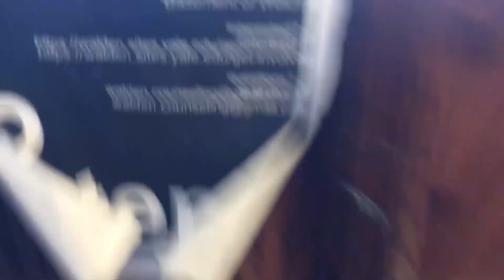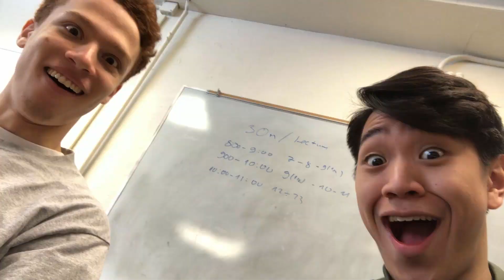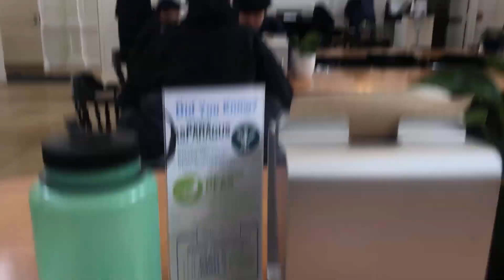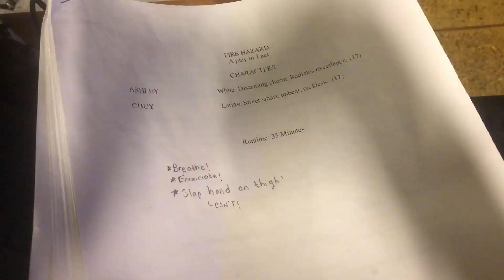Day in the Life of a Yale Student (YALE VLOG 1)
Book a college consulting session with me to get into your DREAM SCHOOL

To kick off this series, I will be vlogging a day in my life as a student here at Yale University! This video was very spontaneous (and honestly kinda rushed) and the day was not as interesting considering I had to study 4-5 hours for a midterm the day after. RIP.

If you have any questions or want more vlogs or content, please comment! :) I will be making more videos and explaining why I haven't been uploading very soon.

Email me at for any college application help or to view my Common Application (Essays & Extracurriculars) but please know that of October 11th, 2019, I will be requesting a small compensation to assist the growth of my channel and audience. :)